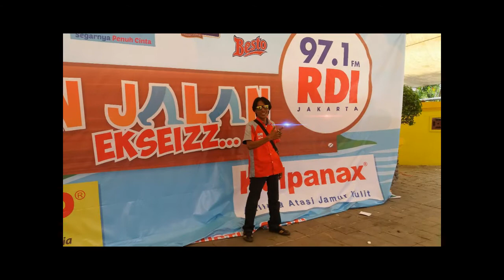Amazing Ngumpul Eksiezzz RDI 97.1 FM RDI JAKARTA